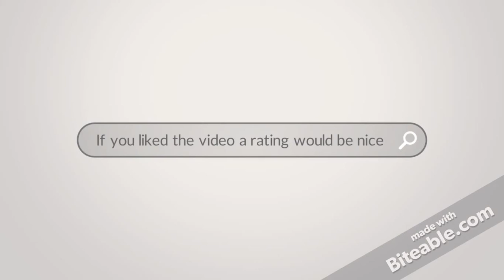Minecraft Let's Play Episode: 3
So i thought for this episode

i would tell a little more about myself

and i hope you will enjoy it

and a like or comment would be nice

you can still leave me challenges or names for the wolves

anyways i will see you all hopefully next time